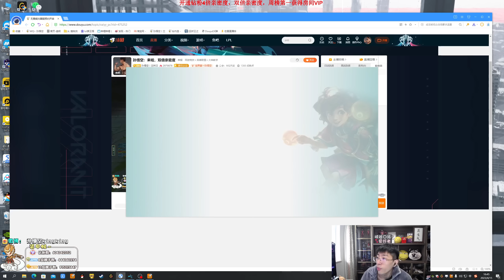【猴哥】蘭林漢悟空：潘森VS煉金 國服 你知道我在 還敢出來（20230416P2)